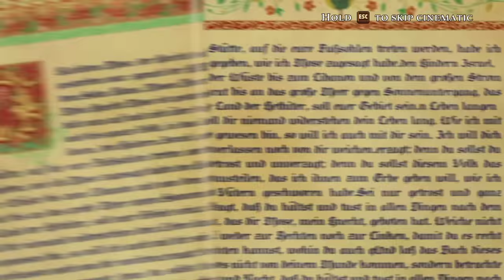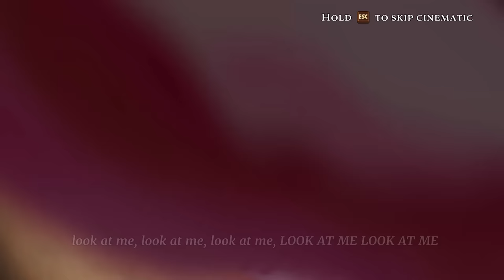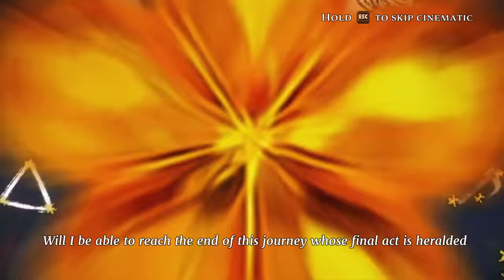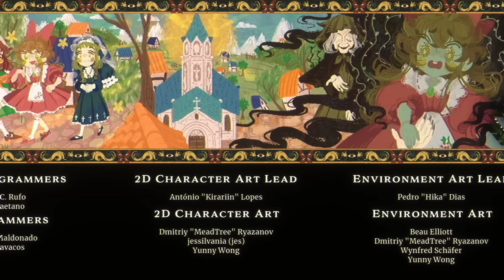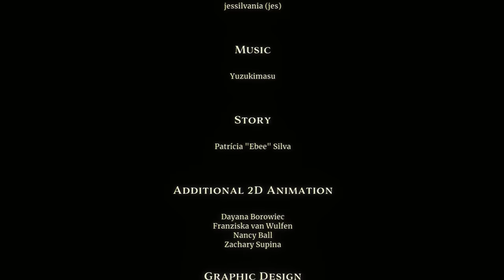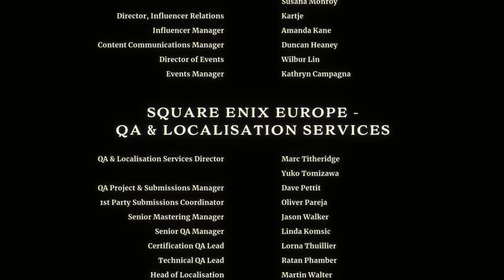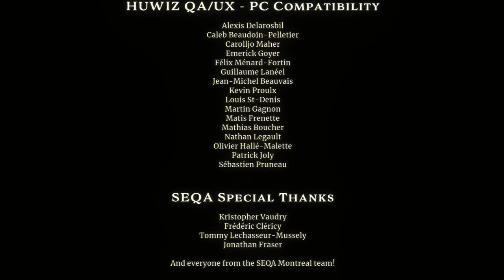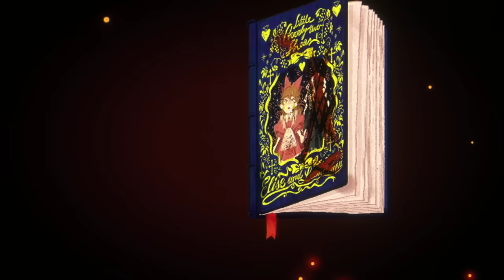Full Walkthrough - Little Goody Two Shoes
Full playthrough of Little Goody Two Shoes, for this video i chose the route for lebkuchen ending.

Timestamps
Sunday - 15:47
Sunday Witching Hour - 1:00:46
Monday - 1:10:12
Monday Witching Hour - 2:02:52
Tuesday - 2:20:32
Tueday Witching Hour - 3:16:46
Wednesday - 3:46:37
Wednesday Witching Hour - 4:32:24
Thursday - 5:01:53
Thursday Witching Hour - 5:55:16
Friday - 6:27:21
Friday Witching Hour - 7:05:03
Saturday - 7:38:15
Saturday Witching Hour - 7:51:40